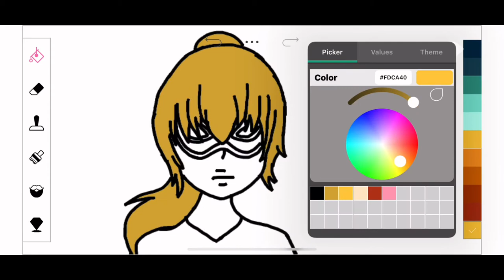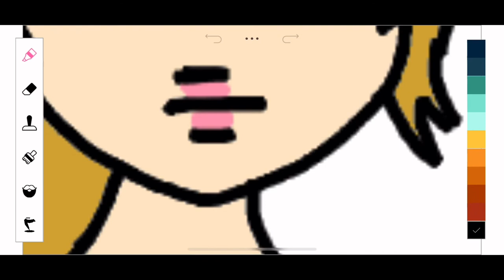Xani Speedpaint - Xantippe/Demon Speedpaint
🖤Hey everyone, I made another Speedpaint. This time I made one with a some more Xani🖤

Characters: Xantippe

Audio: SALES - renee

💔The Speedpaint/Art is mine. The OC is mine. The audio is not mine.💔

Social Media's:
💘Deviant art: ratgirl112💘
💓Wattpad: Rat_girl112💓